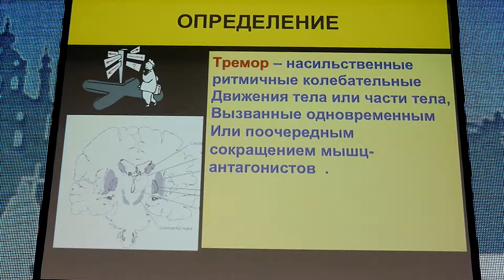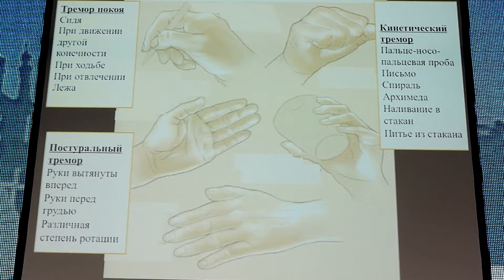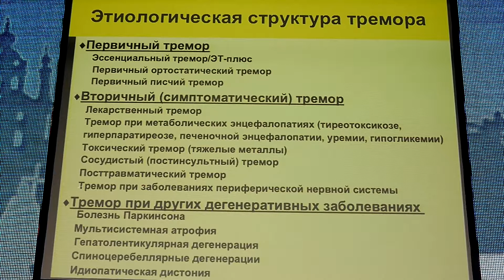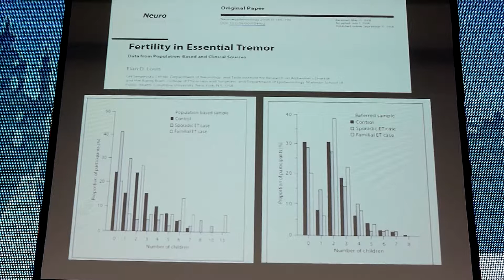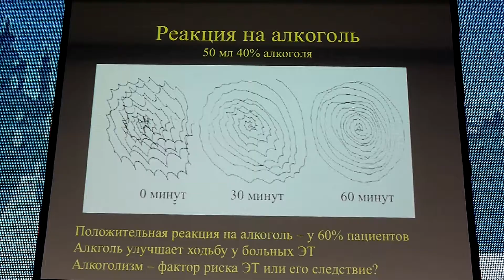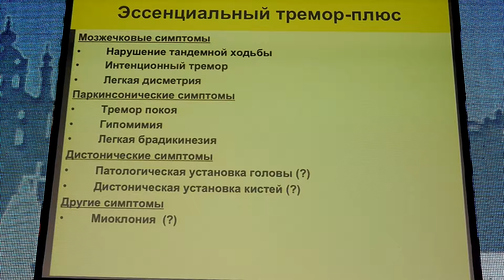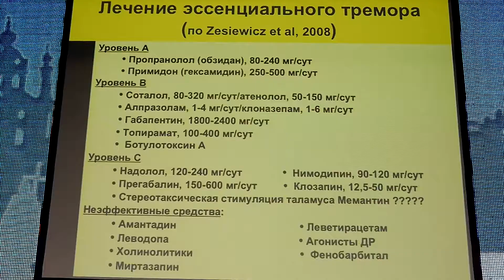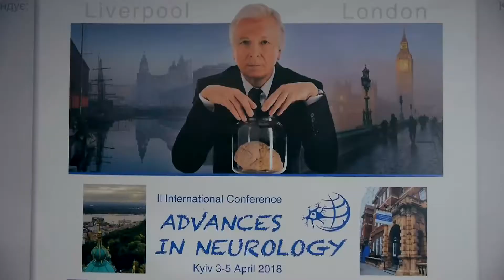22 Олег Левін - "Тремор: диференціальна діагностика і лікування"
"ДОСЯГНЕННЯ НЕВРОЛОГІЇ"
ІІ Міжнародна конференція
Київ, 2-5 квтня 2018